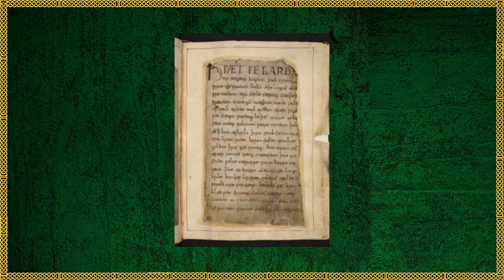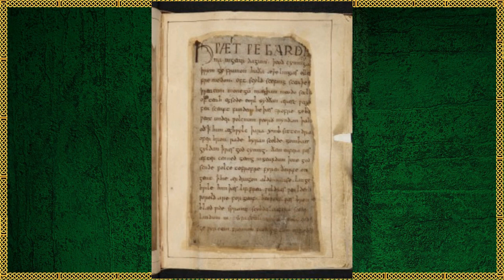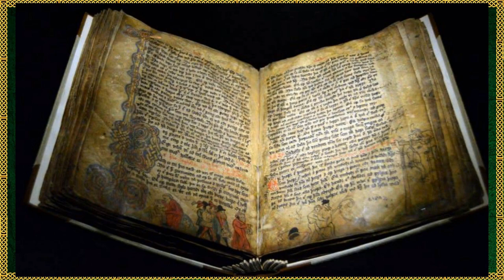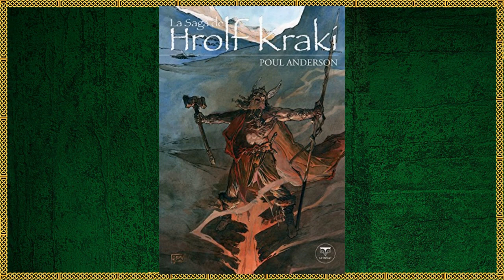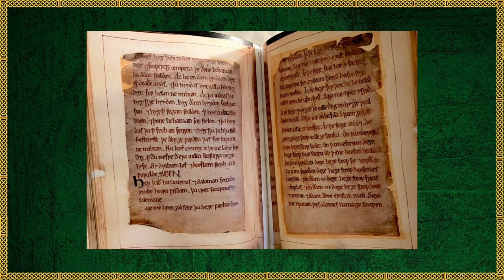Beowulf, una de las Epopeyas Más Épicas de la Historia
"Beowulf" es un poema que narra las hazañas del héroe nórdico Beowulf, un príncipe de los gautas del sur de Suecia. Esta epopeya anglosajona es considerada una de las más importantes del medioevo y su historia ha sido fuente de inspiración para innumerables relatos.

Descubre la historia de Beowulf, además de sus curiosidades históricas y su importante contexto donde se mencionan a reyes vikingos semi-legendarios.

¡Skål a Todos! 🍻

⚡️ Si les gusta la ambientación vikinga y medieval, las historias épicas con aventuras y batallas, además de un contexto histórico detallado y bien cuidado, tienes que leer mi nuevo libro: "La Saga Del Varego". Dale una oportunidad. ¡Sé que te encantará!
Aquí les dejo los enlaces correspondientes  👇
-Para México
-Para España
-Para Estados Unidos y Sudamérica

00:00 Prólogo
01:42 Poema Beowulf
08:04 Curiosidades Históricas
11:34 Epílogo